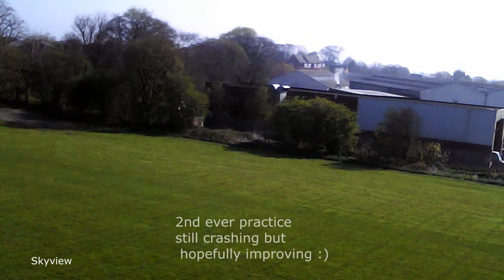Second Video learning to fly a Syma X5C Quadcopter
Second ever attempt at flying a quadcopter, getting a bit more used to the controls & trying to keep stable, it's surprising how fast these things move i really had to keep my eye on things it almost got away from me on a few occasions, but it's good fun learning :)
Music. M6 / Days of Wonder.